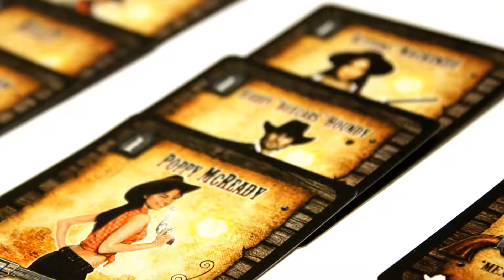TRANSISTOR; LORDS OF WATERDEEP & REVOLVER! (Whatcha Doing?!?) | SDS Podcast Ep. 48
We finish this week's "Whatcha Doing?!?" with David finishing some of the video games he purchased through the Steam Summer Sale including the Vanishing of Ethan Carter Redux & Transistor. He also discusses the recent board game play-throughs of Lords of Waterdeep and Revolver!